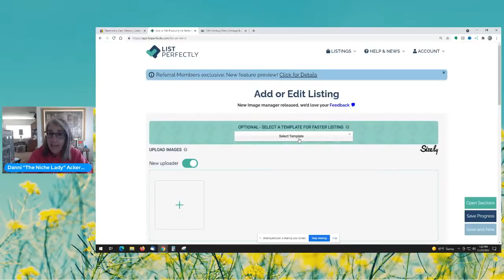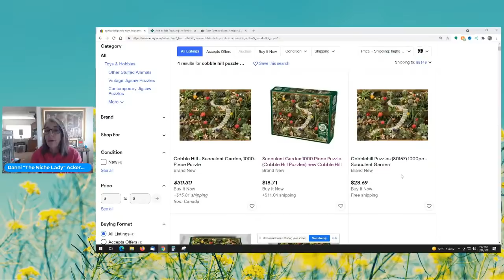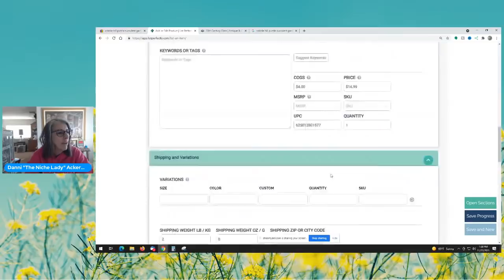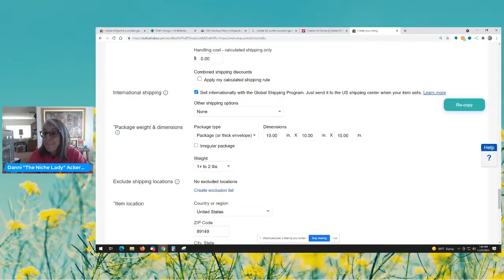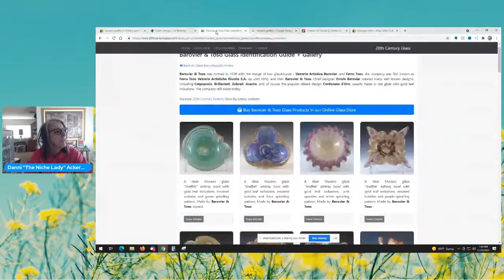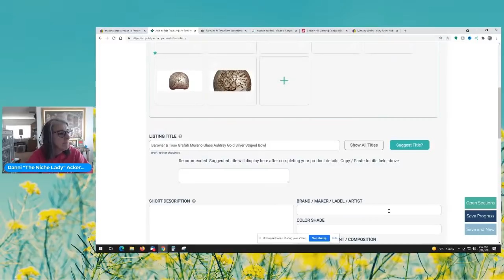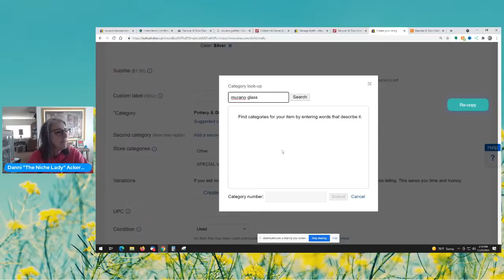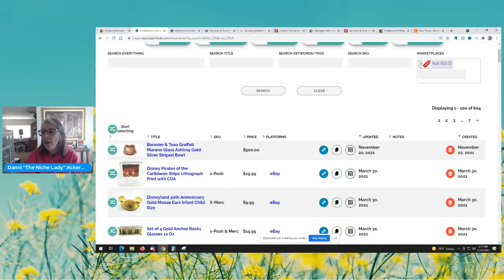Let's List Perfectly! Listing Demo LIVE Chat - Ask Me Anything!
I will start listing today and you get to watch!  I'll be using the List Perfectly software and cross posting to Ebay, Etsy and Poshmark.
There will be a LIVE chat to ask me anything as we go!

To send some love:
6955 N Durango Dr Suite 1115, 299